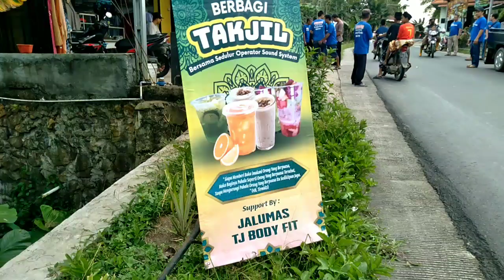Vidio dokumentasi bagi - bagi takjil bersama sedulur operator sound sistem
Indahnya berbagi di bulan suci ramadhan